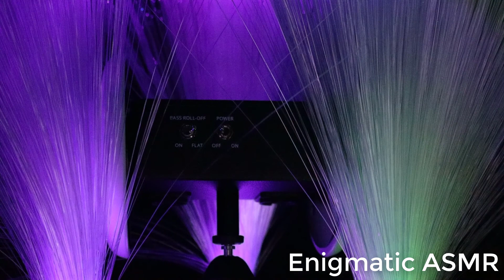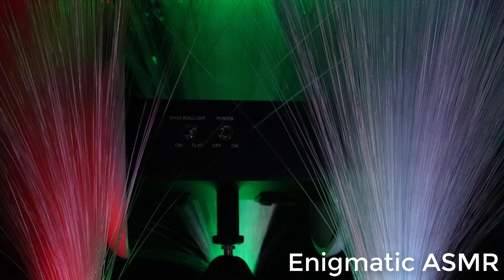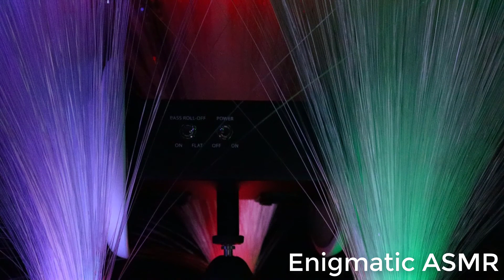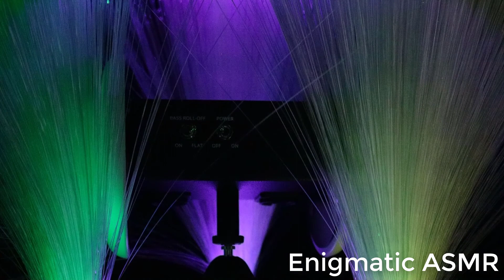ASMR inaudible Whispers w/ Breathing, blowing, rubbing, tapping on 3DIO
Whisper Time with extra

Audio Box PreSonus 2

MIC USED
3Dio FS    (Lower Range Price

3Dio FS XLR   (Mid Range Price) This is the one I use but the others are great too

3Dio PS Pro 2  (High end Price)

Camtasia  (Video Editing Software)

Canon 90D   (Video)

Canon EF-S 18-135mm f/3.5-5.6 (Lens)

Adobe Audition